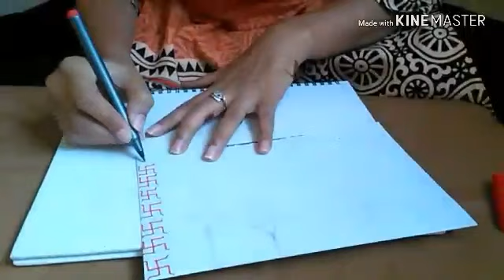Easy diwali card|How to make|Diwali greeting card|2018|Diwali card for kids|Handmade diwali card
Don't forget to watch our previous videos-